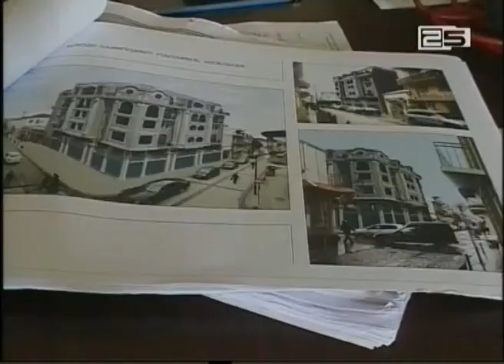ბათუმის თურქული აბანოები ვეღარ აღდგება